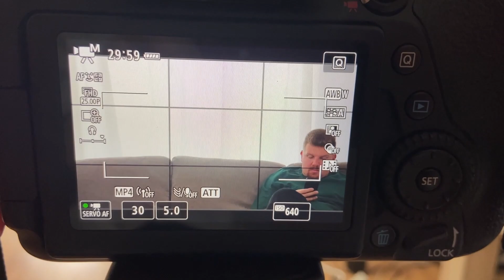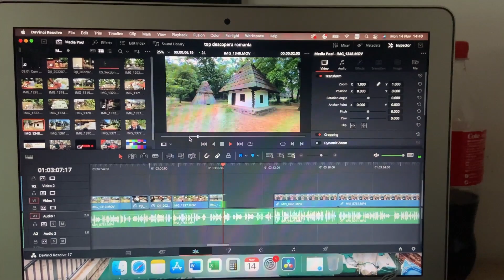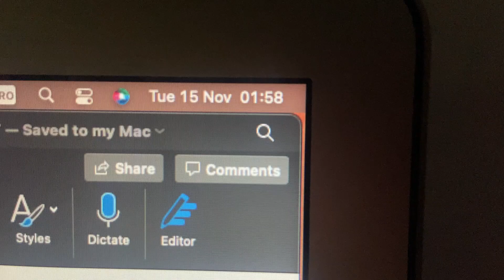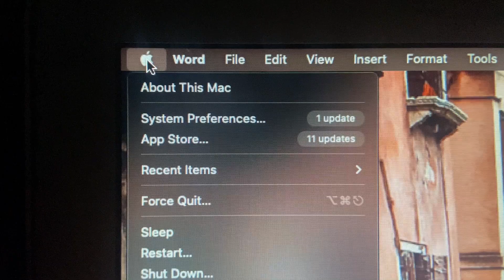Vlogmas 4 | Duminica in familie cu nabadai